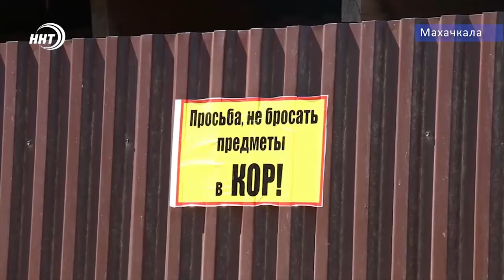Итоги недели за 29.09.2019 год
1. 300 дагестанцев. Наши земляки с разных континентов собрались на форуме в соотечественников Махачкале.

2. Вода станет чище. Канал Октябрьской революции ждет долгожданная реконструкция, не проводившаяся почти сорок лет.

3. 800 миллионов – только на борьбу с мусором! Как распорядиться ими правильно? Глав муниципалитетов обучают новым эффективным методам управления на семинаре под руководством Владимира Васильева.